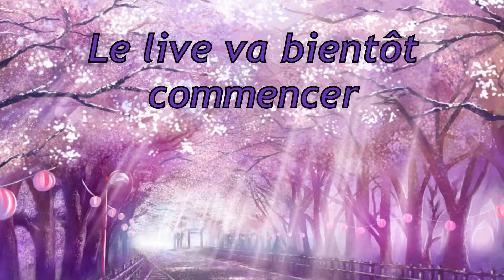🌸 L'aventure de Saphyrra ! 🌸 02 - On se fait une vraie base !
Prépare-toi à une aventure aux possibilités illimitées lorsque tu construis, que tu casses des blocs, que tu combats des créatures ou que tu explores le paysage de Minecraft qui ne cesse de se réinventer.